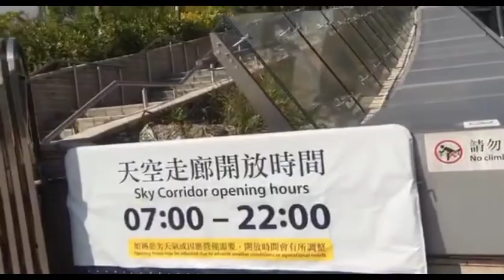Pasyal Tayo Asya maganda puntahan Natin.